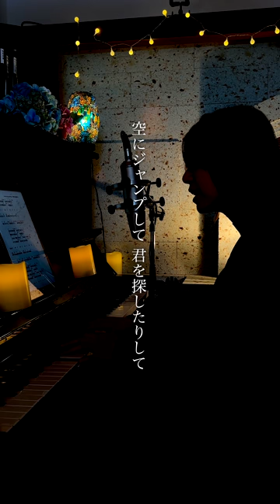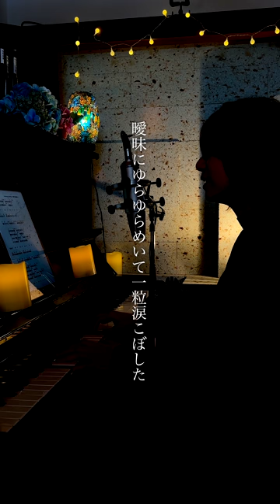【歌ってみた】空に似た風と僕と/サトウヒロコ(フル) -ROOM LIVE-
弾き語りアーティスト
シンガーソングライター サトウヒロコです！

■ラジオ▶︎CRT栃木放送
毎週日曜20:00〜
『サトウヒロコ de SHOW Neo!!』

■テレビ『とちブラ』
各放送局でOnAir
▶︎KBS京都
▶︎東京MX
▶︎とちぎテレビ
▶︎群馬テレビ
■その他▶︎YouTube で動画公開中！
プロフィールページのリンクから！

■サトウヒロコホームページ リニューアルしました！

■あなただけの歌、あなたのための動画　作ります！
　音楽、映像の制作は株式会社cumeへ

★Guitar
：LARRIVEE C-72 Rosewood (1992)

★Loop Station
：BOSS ( ボス ) / RC-300